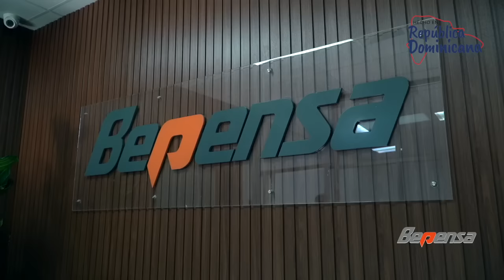Bepensa HechoenRD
Marlen Gómez senior de Coca Cola para el Caribe y Fernando del Río director general de Bepensa hablan del orgullo y la satisfacción de poder elaborar un producto con mano de obra dominicano. Destacan que con el sello HechoenRD están poniendo en alto a la industria de la República Dominicana.